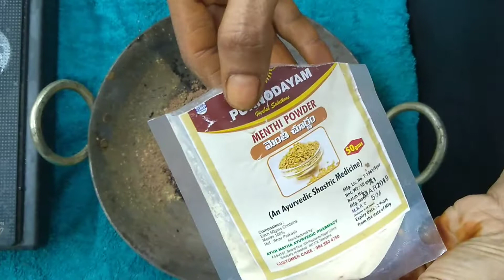Hair Growth & Black Hair Packs/జుట్టును సిల్కీ గా మెరుస్తూ స్మూత్ గ చేసే హెయిర్ మాస్క/padma foods.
If you like this recipe, please click the like button present below this video and write your feedback in the comment section.

Follow my videos on FACEBOOK.